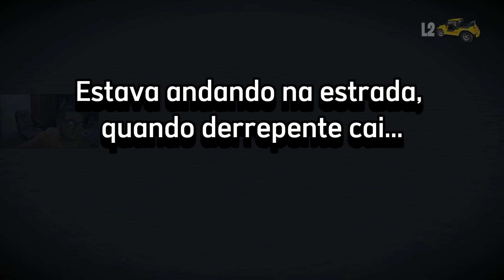Bugs do L2 Free, PARTE 4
Bugs do L2 Free, PARTE 3

Ganhe Dinheiro na Internet:

GANHE MUITO DINHEIRO Criando artes para Instagram e Facebook, Faça o MELHOR CURSO DE DESIGNER GRÁFICO DA INTERNET:

Ganhe Dinheiro na Internet, EDITANDO VÍDEOS:
"O MELHOR CURSO DA INTERNET"
 Curso de Edição de Vídeos:

🎬 Meu Setup
📌 Gabinete: AeroCool
📌 Processador: I3 (3,5 Ghz)  (9ª Geração)
📌 Placa de Vídeo: GTX 660 - 2GB DDR5
📌 Memória 8 GB DDR4  (2444)

Política de Comentários do Canal:
1. Ao comentar você concorda e permite que o texto, nome de perfil e imagem de perfil, possam ser usados para ilustrar e compor conteúdo em vídeo e postagem aqui deste canal, sem custo ou ônus para o criador;
2. Comentários estão sujeitos à moderação do criador do canal e ao sistema automático do YouTube; Os comentários devem ser adequados ao assunto/tema do vídeos/canal. Comentários fora de contexto podem ser excluídos;
3. Estas regras são retroativas e se aplicam a todo o canal, em qualquer vídeo que tenha comentários públicos.
4. Se o comentário for excluído (pelo perfil que comentou ou pelo administrador do canal), mas já tiver sido usado e exibido em algum vídeo do canal, o conteúdo em vídeo NÃO será excluído.

L2 leveling guide
Lineage 2 classic
L2 PvP highlights
Lineage 2 tips and tricks
Lineage 2 farming spots
L2 best classes
Lineage 2 boss fights
L2 solo gameplay
Lineage 2 MMORPG